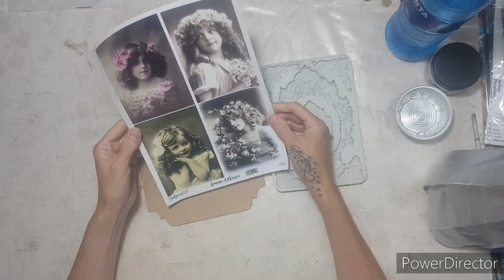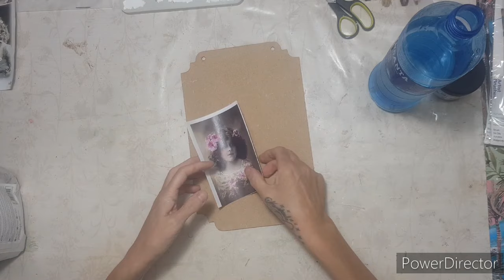placa decorativa vintage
Placa Vintage con marco plata que podrás usar de cuelgallaves muy original.

Está realizado por:
en  Colaboración con
Www:Creativitywings.es

Materiales:
Tabla :m31
Stencil:1317
Lamina adhesiva:background 031
Molde stamperia:mold A5 Sir Vagabond

Vintage legenc blanco
Rusti patina Gray 04
Rusti patina Green 03
Cosmos:gris
Cera antiquing plata
Cera vintage
Acrilico taffy 9020
Gesso blanco